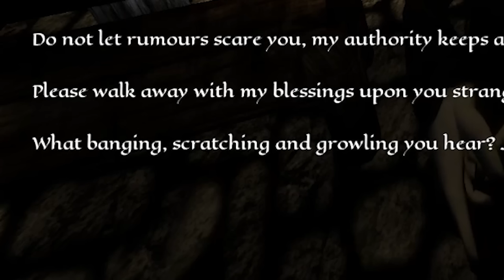Norway Simulator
Decided to try out Northern Journey on stream the other day, amazing game! but full of INSECTS AAAAAAAAAAAHHHHHHHH EDITED BY @ARTYMO